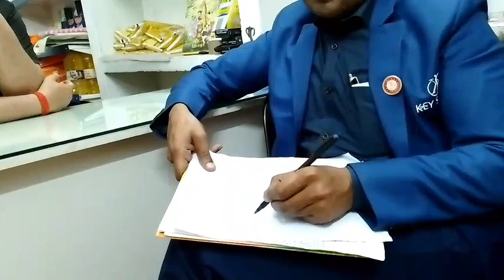RCM business ka जबरजस्त मार्केटिंग प्लान dynamic leader Angad sir ke dwara seekhe 🙏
# RCM business # right concept of marketing"Business Tips and Strategies

Create a video big discription text for YouTube on topic business

Opening a business can be both a thrilling and challenging experience. From coming up with an idea to creating a solid business plan and executing it, there are countless steps that need to be taken to ensure success.

In this video, we will explore the world of business and provide you with essential tips and tricks to help you achieve your entrepreneurial goals. We will cover a range of topics including:

Identifying a viable business idea
Conducting market research
Creating a comprehensive business plan
Finding funding for your business
Establishing your legal and financial structures
Developing a strong brand identity
Building a solid customer base
Navigating the challenges of running a business
Whether you're an aspiring entrepreneur or an established business owner looking to take your venture to the next level, this video will provide you with valuable insights and strategies to help you succeed. With the right knowledge and tools, you can turn your dream of owning a successful business into a reality.

So, sit back, relax, and join us as we dive into the exciting and ever-changing world of business.

Create a video discription on topic rcm business

Welcome to our video on RCM Business - one of India's leading direct selling companies. RCM Business is a multi-level marketing (MLM) company that offers a wide range of products in categories such as health, wellness, personal care, and home care.

In this video, we will explore the world of RCM Business and provide you with a comprehensive overview of what the company is all about. We will discuss the following:

The history and background of RCM Business
The products and services offered by the company
The compensation plan and earning potential for RCM Business distributors
The training and support provided to RCM Business distributors
The success stories of RCM Business distributors
The challenges and criticisms of the MLM industry
We will also share some tips and strategies for those who are interested in becoming RCM Business distributors or are already part of the RCM Business network. We will cover important topics such as how to build your network, how to effectively promote RCM Business products, and how to maximize your earnings potential.

Whether you're looking to join RCM Business or are simply interested in learning more about the MLM industry, this video is for you. So, sit back, relax, and join us as we explore the world of RCM Business and discover the many opportunities it has to offer.

Create a viral discription on business

Are you ready to take your business to the next level? In this video, we are going to reveal the secrets to creating a viral business that will have everyone talking.

We'll start by sharing some of the most successful viral marketing campaigns of all time, including the ALS Ice Bucket Challenge, the Old Spice "Man Your Man Could Smell Like" campaign, and the Dollar Shave Club viral video.

Then, we'll dive into the strategies and techniques that these companies used to create a viral sensation. From creating emotional connections with your audience to leveraging the power of social media, we'll give you the tools you need to create a viral marketing campaign that will take your business to new heights.

But it's not just about marketing. We'll also explore the importance of having a strong brand identity, a clear mission statement, and a product or service that truly resonates with your target audience. We'll show you how to create a brand that people can't help but share and talk about.

So, whether you're an established business looking to go viral or a new entrepreneur just starting out, this video is for you. Get ready to take the business world by storm with the power of virality."